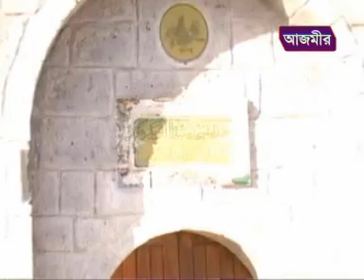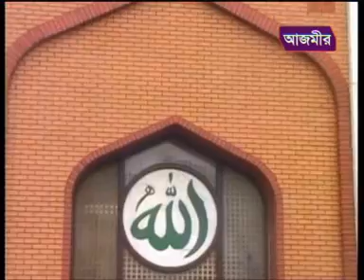কেমনে যাবো মদিনায় | Anamul Hoque anam | Islamic Song | Azmir Recording Naat | 2018